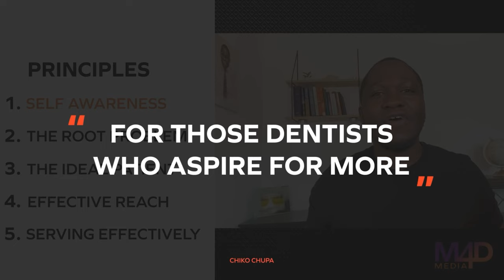Buying an Established DENTAL Practice - Step-by-Step with Dr Victor Chow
Dr Victor Chow explains his steps when buying an established practice and transitioning from associate to principal. We go into how he prepared as an associate, the process of buying the practice and the obstacles he had to overcome when he became a principal.  It wouldn't be an M4D interview without also talking about some of the systems and marketing he employed.